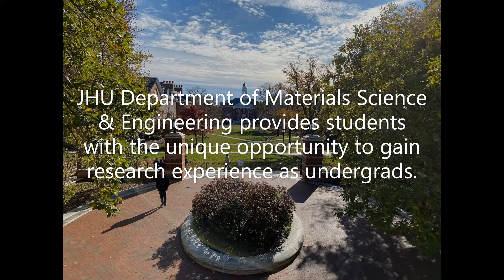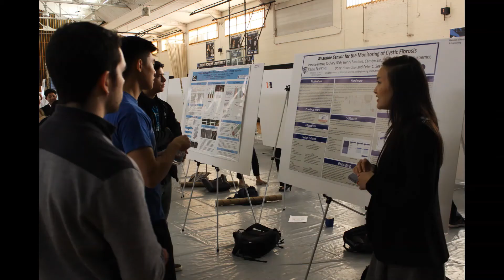Undergraduate Research at Johns Hopkins University's Department of Materials Science and Engineering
As an undergrad student at the JHU Department of Materials Science & Engineering, you will have the unique opportunity to participate in funded research projects, compete in national academic research competitions and gain support to kickstart your own start-up. Read more about undergrad life and the research going on at JHU DMSE and on our